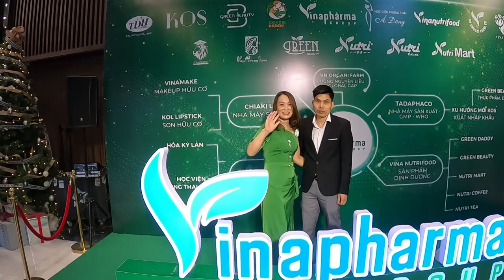TẶNG CHÁU AN HƯƠNG